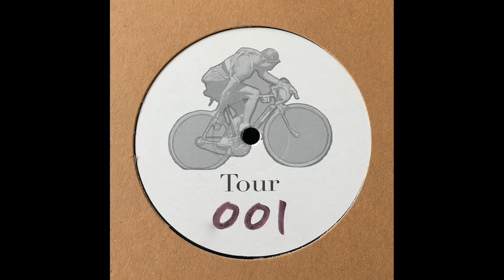Harrison BDP - Last Flight to Wherever 2017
Tour Records – TOUR001.  EU press.  Wales' natural successor to Sasha, he's definitely in the same league IMO. He's already released a vast body of work, quality new school production with a nod to the Old Skool. Hit's more often than he misses. He only releases small quantities, they get snapped up quickly, many are not cheap, if you can get hold of them.  Quality!  Check him out!